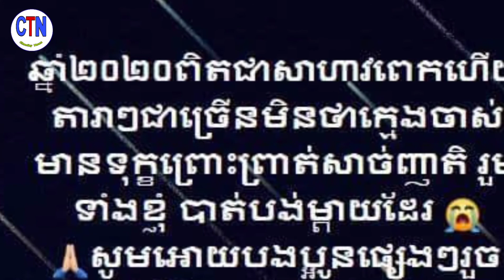សូ ដានីតា ចាត់ទុកឆ្នាំ២០២០នេះ ជាឆ្នាំអាក្រក់បំផុត នៅក្នុងជីវិត ព្រោះថាទាំងកញ្ញា និងមិត្តរួមអាជីពជាច្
Soda Nita considers 2020 to be the worst year in her life because both she and many colleagues met ...

សូ ដានីតា ចាត់ទុកឆ្នាំ២០២០នេះ ជាឆ្នាំអាក្រក់បំផុត នៅក្នុងជីវិត ព្រោះថាទាំងកញ្ញា និងមិត្តរួមអាជីពជាច្រើននាក់ដែលបានជួប...

channel/ChanthyNews